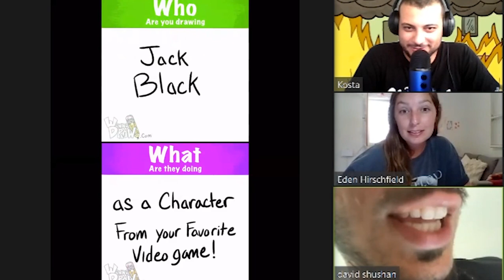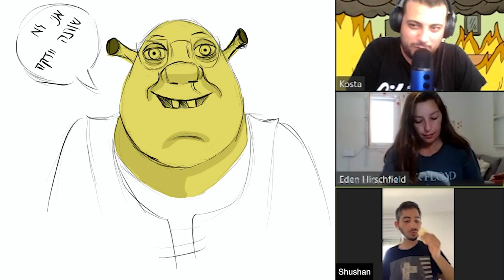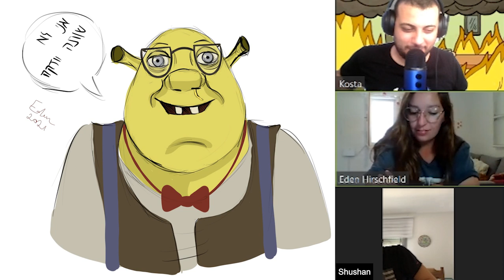מציירים כל מה שהאפליקציה אומרת לנו ! 😵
ברוכים הבאים למאורה ! 👻
הורדנו את האפליקציה שנקראת "Wanna Draw" שמגרילה רעיונות רנדומליים ומצחיקים לציור.🤪
עדן ושושן קיבלו את האתגר ואנחנו מקווים שתאהבו את מה שיצא 😍💜😍

כל שבוע ביום שני נעלה אתגרי עיצוב חדשים😎
מוזמנים להציע לנו בתגובות איזה סרטונים לעשות,
ומה תרצו שנצייר🤓

פרטי התקשרות להזמנת עבודות ופרגון לאמנים שלנו😍-